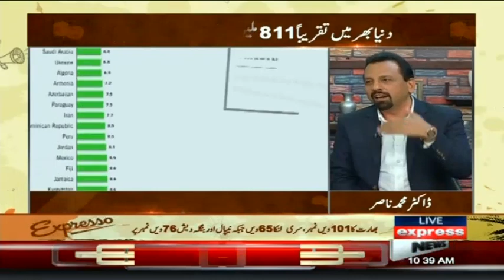Hunger Index | Exclusive Talk With Dr Muhammad Nasir | Expresso | 24 August 2022 | Express | IX2F